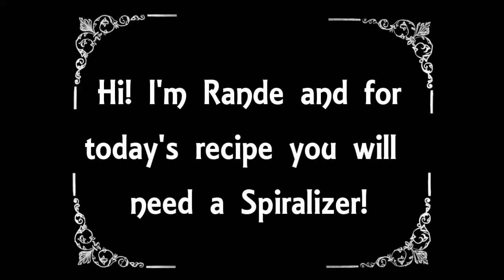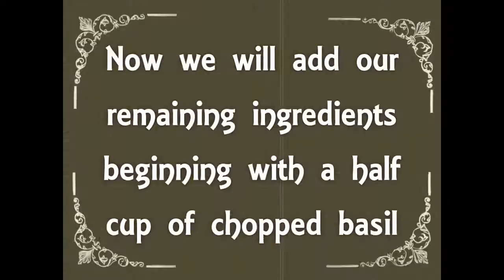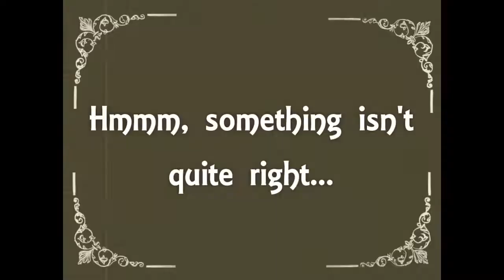Raw Vegan Greek Pasta Salad - A Silent Film